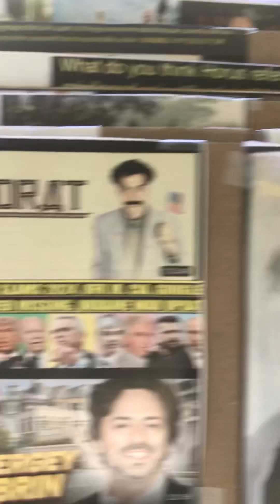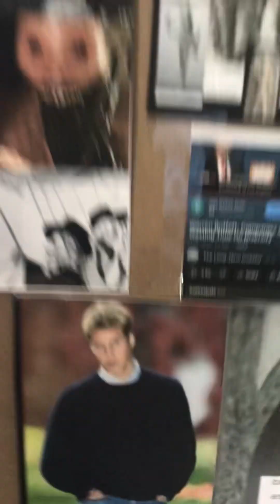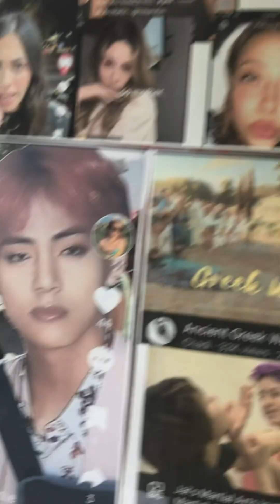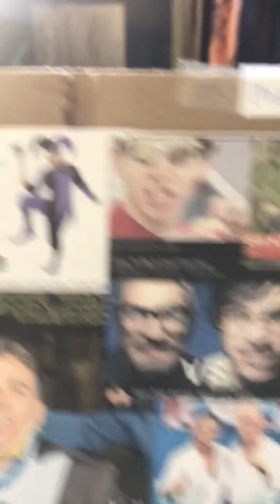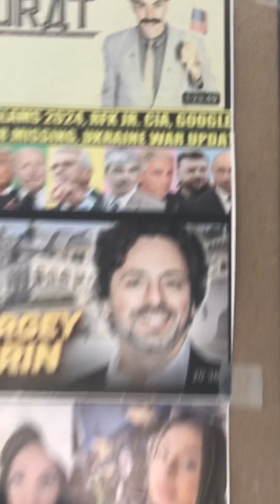The elite and their families are reproducing in mass n their motives have brought the end of morals